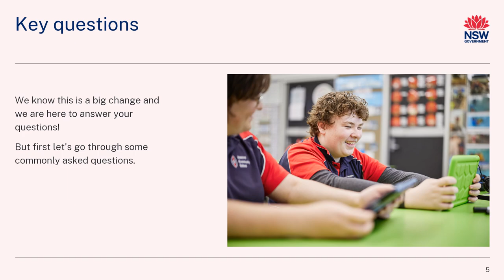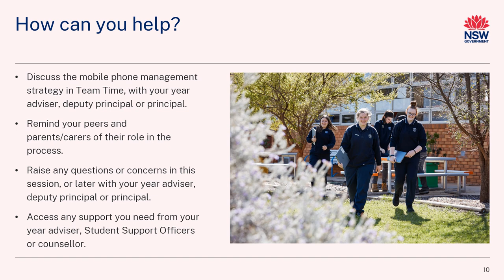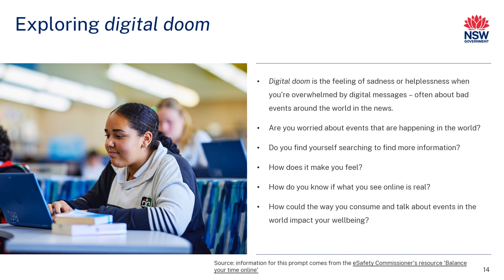Student Mobile Phone Presentation - Off and Away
Student Mobile Phone Management Plan for Francis Greenway High School students is in effect from Monday 9 October 2023, Day 1 of Term 4.